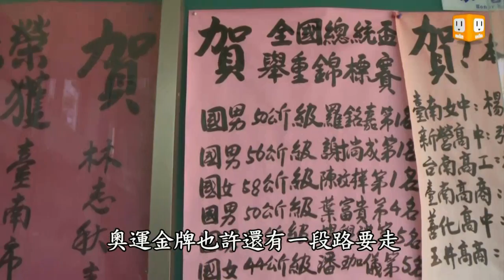【2013.04.09】大內國中舉重隊 懷抱奧運金牌夢 -udn tv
這個星期五，全國中等學校運動會就要在宜蘭登場，參賽選手都正把握時間，加緊備戰中。事實上，許多小選手一整年都默默地在為自己投入的運動項目努力奮鬥著。今天，就要體育新聞，要帶您到台南的大內國中一起來看看他們的舉重隊，為了備戰全中運努力的練習，選手們更希望有朝一日，能夠前進奧運為國爭光。udn tv on FB Twitter G+